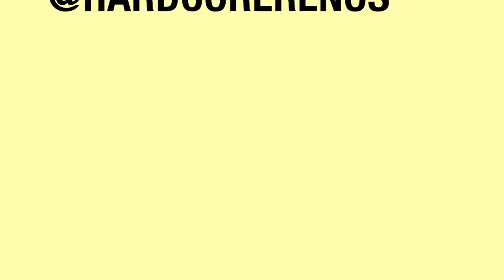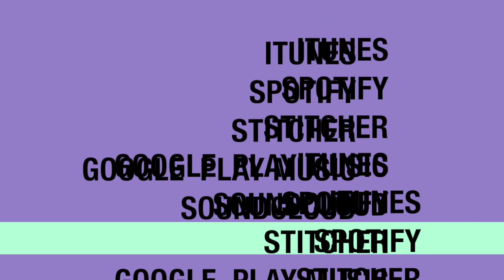#73 Millennials in Construction Part II with two elder millennials speaking the truth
We open the show with a little Tequila!!!  Then we get right into a lot of history and talking about the last 100 years of generations and characteristics attached to each generation, from Silent, Baby Boomers, Gen X, Millennials to Gen Z.  We beging with a BIG questions, what is wrong with Millenials?  That leads us to not eating chewy cookies.
Christian began in landscaping in 2012 fresh and ready to go, Dustin had a variety pack of beginnings, started with his Dad at age 4 doing construction, his Dad fired him a few times, left construction and got into automotive and then studying welding, shifted to studying architecture, worked for ¾ years, missed construction got back into it around 2016.  Dustin can build you a deck and fix your car, brilliant.
Is construction education worth it?  Is on site experience worth it?  Which is more valuable?  Talking education, measuring and measuring tapes, a little metric and imperial conversation.  Do you know where every earn dollar and spent dollar comes from and goes?  The difference between immigrant millennials and privilege North American millennials.  Why are our guests in construction, why does a millennial get into construction?  Is it for the money?  Are millennials bad employees and think they are great employers?  What time do millennials arrive on site?  What’s with all the avocado toast?  That toast is the reason why they are late on site?  WTF.  Oh wait, they were late because they have kids.  Well give the kids up for adoption.  Smarten up millennials, it is time to be respectful of the employer and employment.   What does our circle of friends say about all us? Here is a new one, female millennials and applying make-up on the job site during the work day.
How do we help this generation work better, smarter, harder?  It has to begin with the hunger to work harder, smarter, better.  Should we ban phones on our job sites?  There is a cost attached to the rate millennials ask for and then there is a cost on top of that for profit, it’s still a business.  Is there a problem with weed and millennials?  What do millennials really want on the job site?  What are their expectations of business owners?  How would millennials like it if the general contractors only paid for the hours they worked, not for the hours they were on site?  Sometimes you just have to shut your mouth and listen.

Don’t forget we have Construction History from Manny at the beginning of the show, Building Code Talk with Manny at the midpoint and Green Book Talk with Carlito at the near end.
Thank You Christian and Dustin so much for joining the show and sharing so much great insight about construction, renovations and more.
Thank you to Mark from @skyluxeroofing for letting us record the show in his breakroom and welcome him and his guys always walking through the recording.  Give Mark and his solid crew a call for your next roofing, cladding, ACM project.